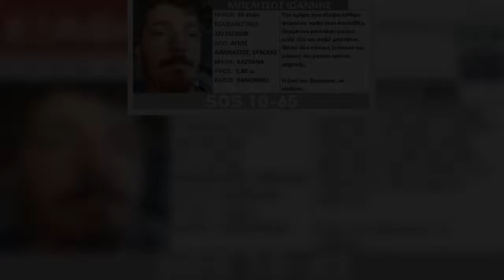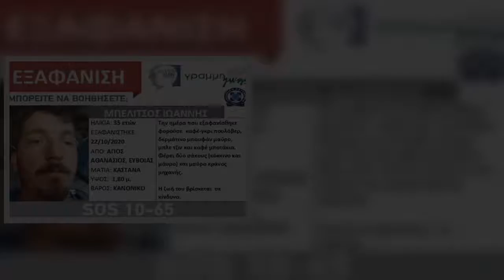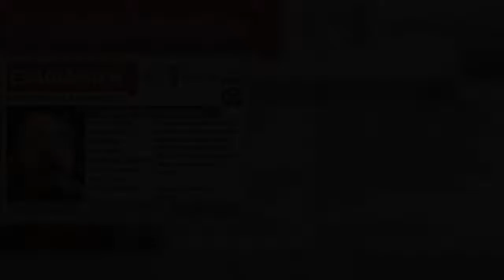Διαβάστε στο athensmagazine.gr για τον 35χρονο Γιάννη Μπελίτσο που εξαφανίστηκε από την Εύβοια στις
Διαβάστε στο athensmagazine.gr για τον 35χρονο Γιάννη Μπελίτσο που εξαφανίστηκε από την Εύβοια στις 22 Οκτωβρίου. Βρίσκεται σε κίνδυνο.